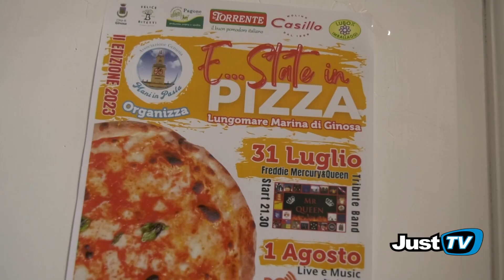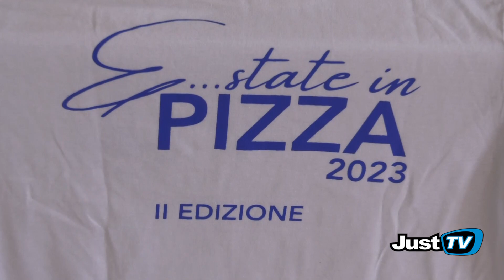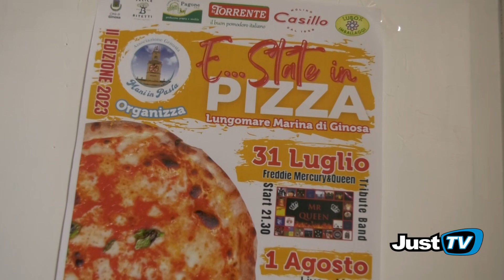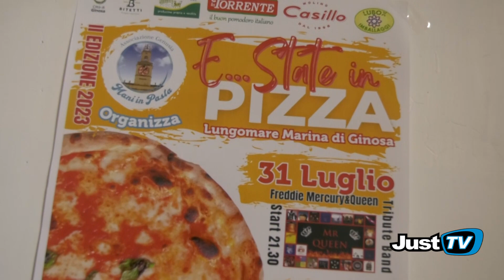Marina di Ginosa | torna: "E...state in Pizza". Video Just tv